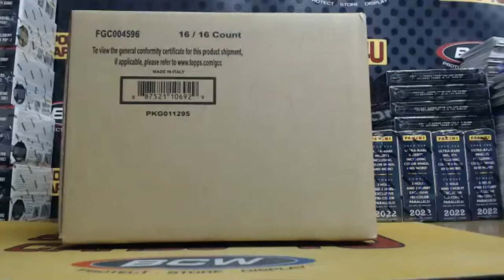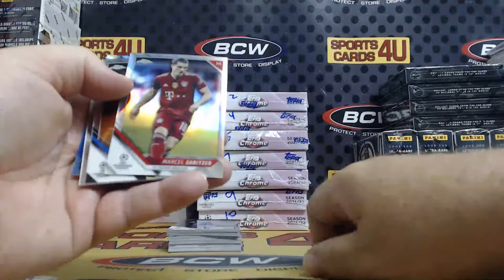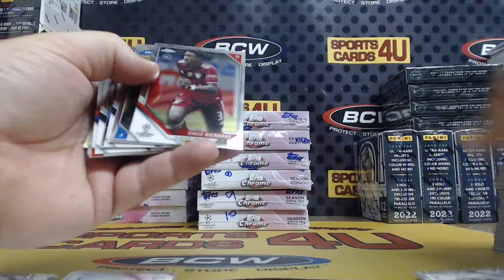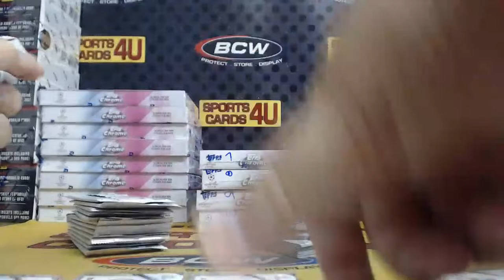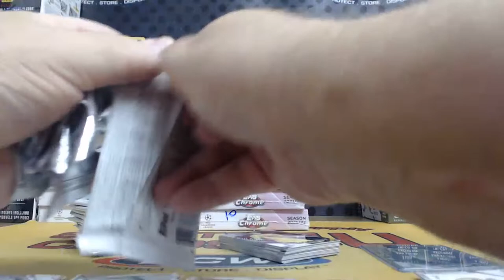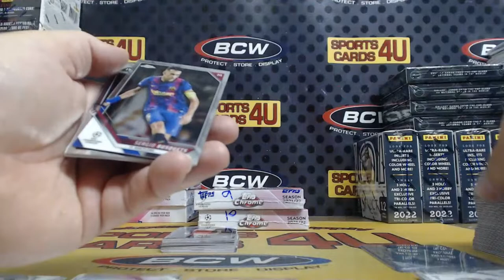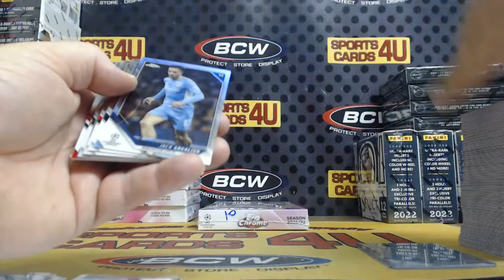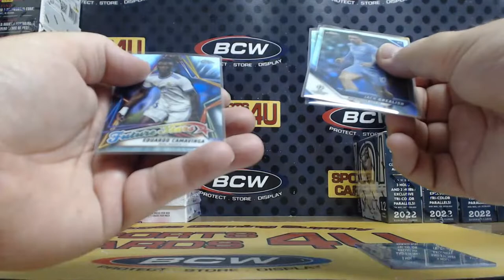2021-22 Topps Chrome UEFA Champions League Soccer LITE 8Box Half Case Team Break #7 (7-6-22)